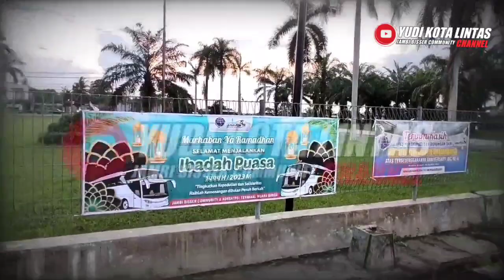UNIT BARU DIJEMPUT ‼️EX DRIVER SEMBODO & ANS GABUNG PALALA ✅ADA REZA ARAB DI NPM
Assalamualaikum Sobat Bismania
Unit Baru PALALA Dijemput Setelah Sekian Purnama Tertunda, Beberapa Driver Ex Perusahaan Sebelah Sebut Saja Inisialnya ANS Dan SEMBODO Gabung Ke Bus PALALA setelah Cukup Sabar Menanti panggilan.